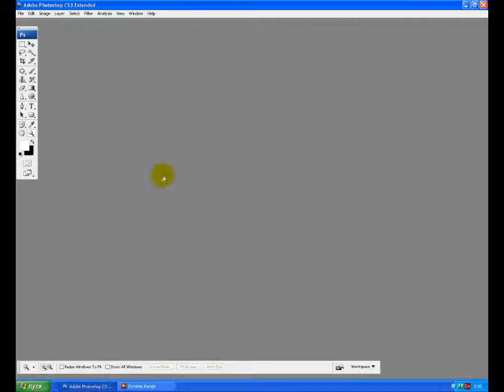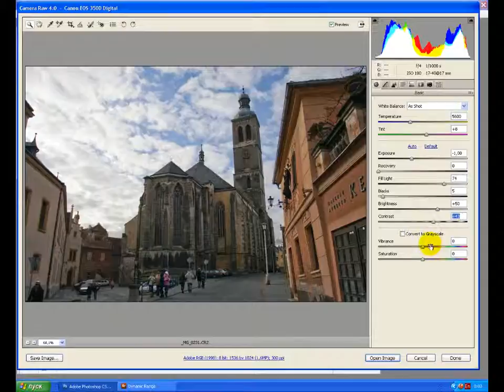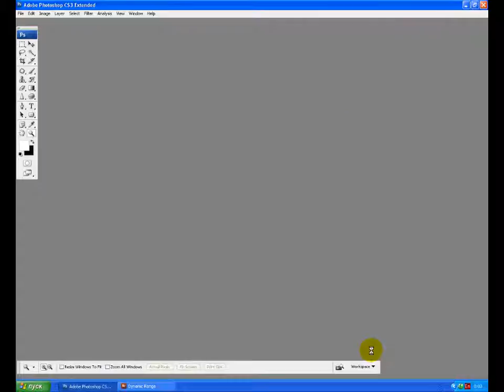cifrovoe foto yroki part1